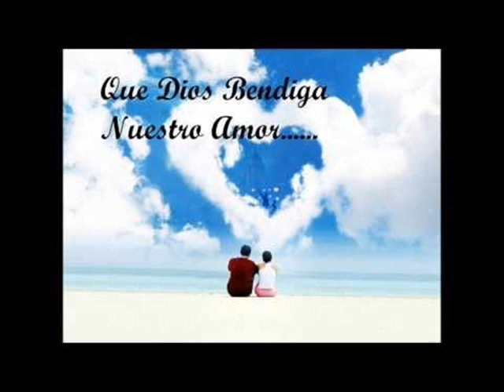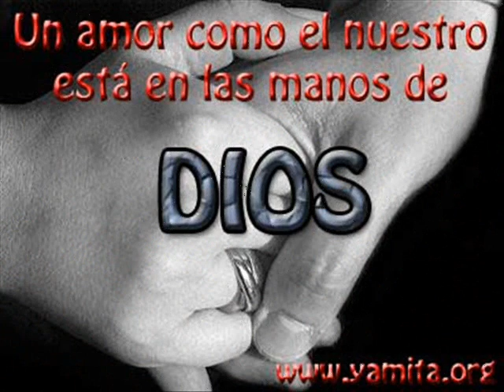Prietita Consentida Ramiro Benavides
Cantautor: Ramiro Benavides

Letra: Ramiro Benavides

Quito-Ecuador